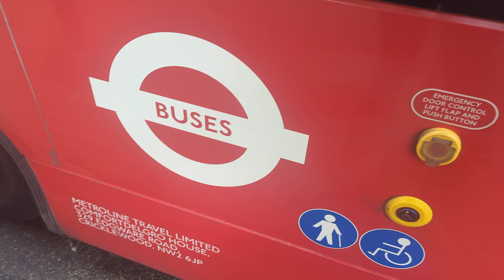43 To London Bridge Metroline BDE2623 LJ19CUV ( 29 Jun 24 )